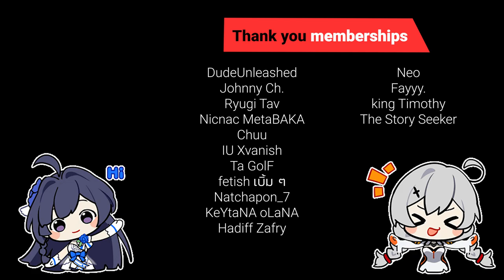Argent Knight: Artermis bonk Husk in Nirvana, Lightning up?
If you want to know which team is strongest for Husk Nirvava better check the leaderboard, there is a various team can deal with him now, and AKA is one on the top with HOT and FR.
If you like my work you can buy coffee for me and get some little features on youtube and my discord server.
❤ Follow me ❤
❤ Music ❤
❤ Software ❤
Honkai Impact 3 - PC Edition
PC: i7-6700K, GTX1070, 32GB RAM, M.2 SSD 256GB, Windows 10 Pro 64bit
Recorder: ShadowPlay NVIDIA
Editing: Adobe Premiere Pro
Motion Graphics: Adobe After Effect